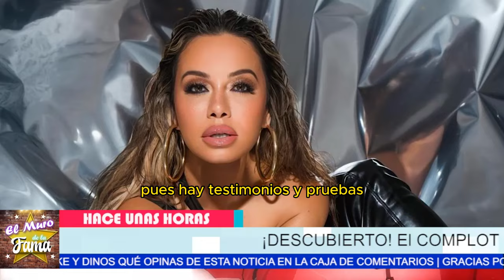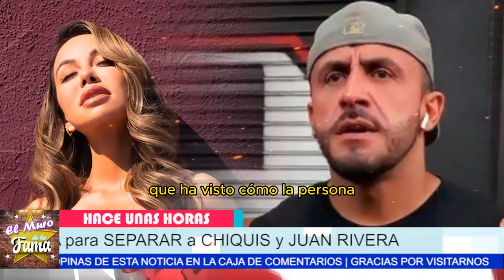🔥 "CHIQuIS EXPL0T4: Revela el OSCURO SECRETO Familiar que DESTROZÓ su relación con ROSY RIVERA" 💥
🔥 "CHIQIS EXPL0T4: Revela el OSCURO SECRETO Familiar que DESTROZÓ su relación con ROSY RIVERA" 💥
“Es posible que esta colaboración no funcione como esperamos. Podría ser que no estemos alineados en nuestros objetivos a largo plazo.”
 “Pero si logramos encontrar un punto en común, podríamos crear algo que cambie completamente la dirección de nuestro éxito.”

Entertainment
Television program
noticias de espectaculos
espectaculos noticias
noticias de la farandula
tv mexicana
Televisa espectaculos
chismes
escandalo de los famosos 2024
farandula 2024
chisme de farandula
karol tamiko
programa hoy
suelta la sopa
polemica
Ventaneando